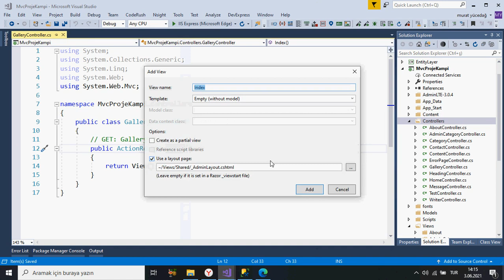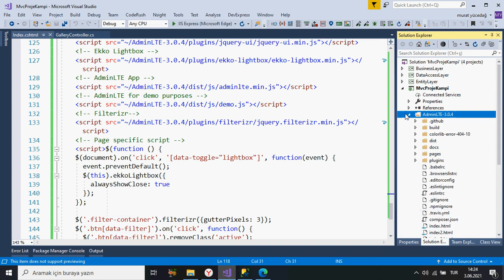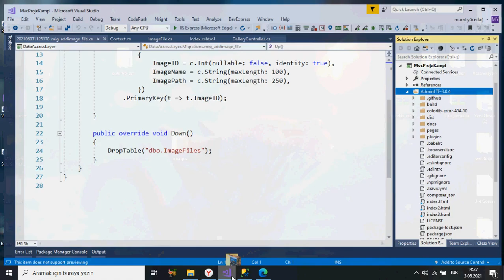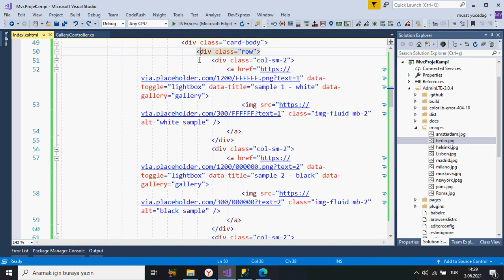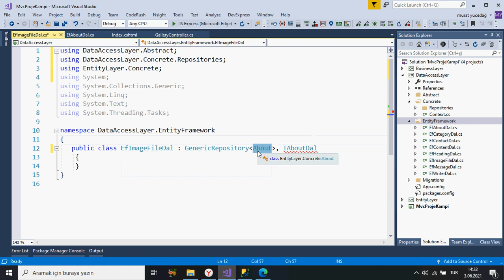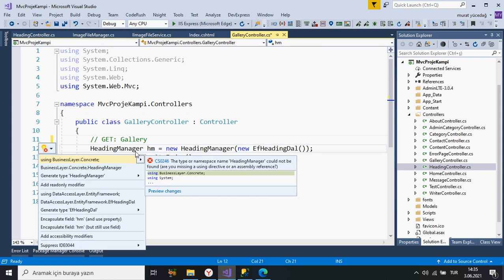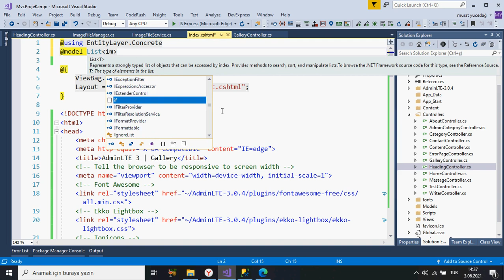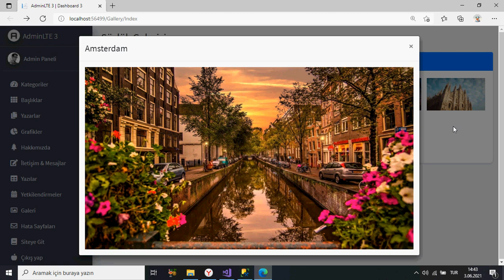Mvc Proje Kampı 68 Galeri Oluşturma